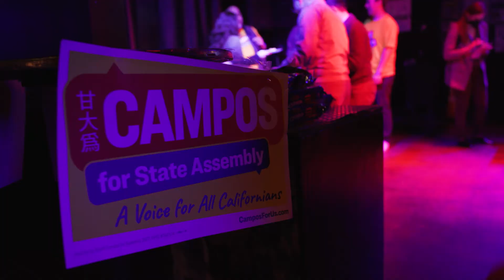Campos and Haney On What Resonated with Voters, School Board Recall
Former supervisor David Campos and supervisor Matt Haney spoke to The Standard at their election night parties, digging into why they think voters went to the polls for them, their take on the school board recall results and their plan for the runoff election.